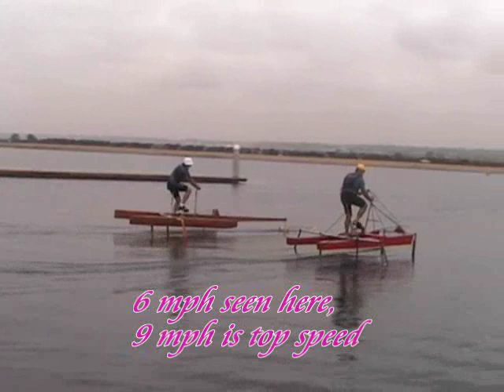HYDROFOIL -- UNBELIEVABLE!! Human Powered Flying Boat. Ray Vellinga video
Astounding Human powered hydrofoil boats  fly on tiny submerged airplane wings.  A strong rider can remain flying for up to 40 minutes.